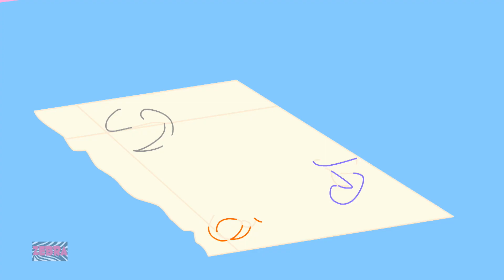I'll Be Good | Christmas Day | Nursery Rhymes and Santa Song for Kids | Christmas Carols for Babies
Learning is always fun with Zebra nursery Rhymes popular nursery rhymes. We bring to you some amazing songs for kids to sing along with us and have a good time. Kids will dance, laugh, sing and play along with our videos while they also learn numbers, letters, colors, good habits and more!